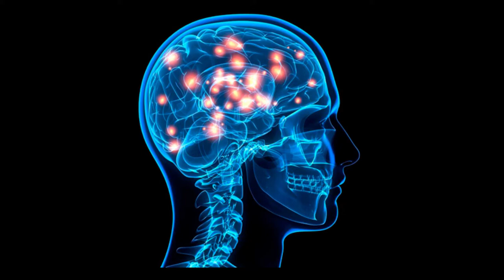LA HABILIDAD OCULTA DE LOS SERES HUMANOS | PROTEGIDA POR EL VATICANO